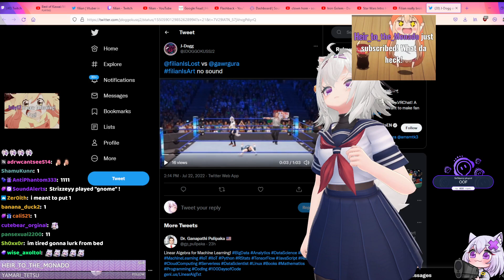Filian BEATS UP Gawr Gura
Filian reacts to a fan-made wrestling video of herself versus Gawr Gura

About Filian:
"So basically I do flips for fruit snacks, function as a top tier TTS bot, emit gremlin noises, and have heart attacks--then I call it a stream!

I stream VRChat, Beat Saber, and a bit of variety!"